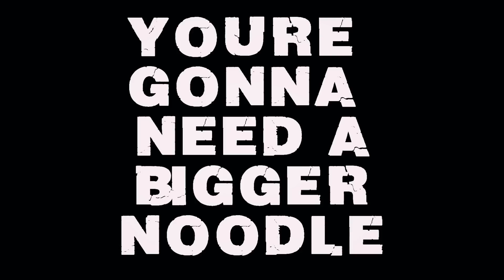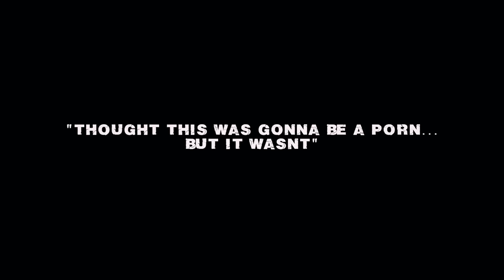SHARK POOL!!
Starring: aviatorgaming, gizzy14gazza, bashurverse, clarababylegs, ashleymarieegaming, cibseption, joblessgamers!

Shark in the pool is a parody trailer of all of those crazy shark movies!